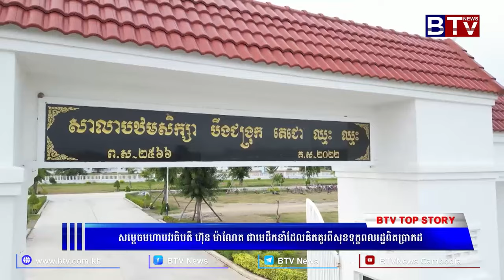WATCH សម្តេចមហាបវរធិបតី ហ៊ុន ម៉ាណែត ជាមេដឹកនាំដែលគិតគូរពីសុខទុក្ខពលរដ្ឋពិតប្រាកដ